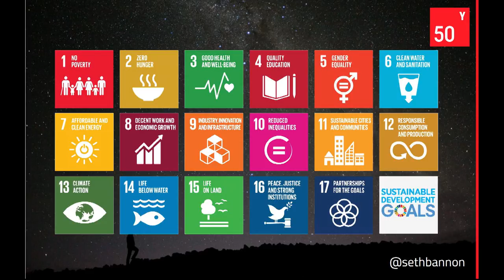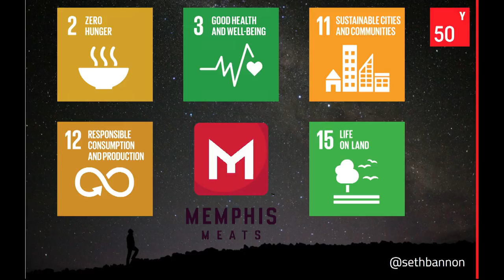Keynote: Seth Bannon, Founding Partner at Fifty Years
Seth Bannon is the Founding Partner at Fifty Years, a seed fund backing entrepreneurs solving the world's biggest problems. He has invested in a range of startups – from a company engineering microbes to produce industrial chemicals sustainably, to a company building small satellites to cover the earth in internet.